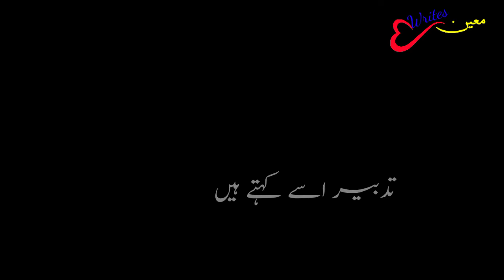Punjabi black screen poetry||khadium Rizvi||Iqbal poetry||Moeen Writes